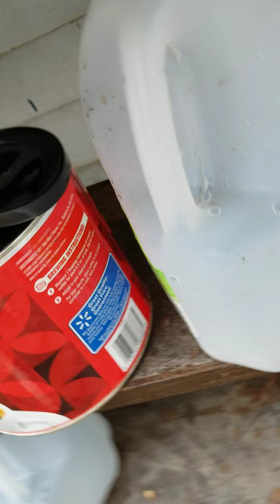Porch Garden #4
They are all doing pretty good, whats left of them lol